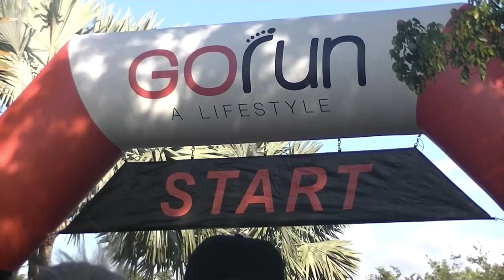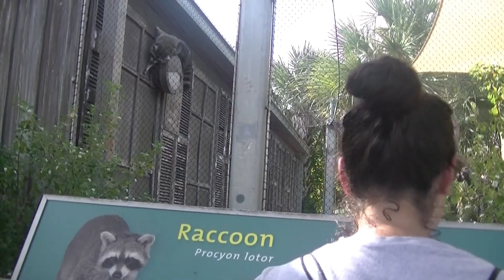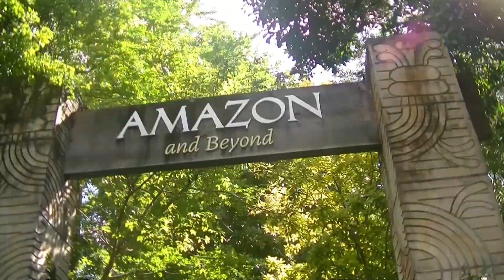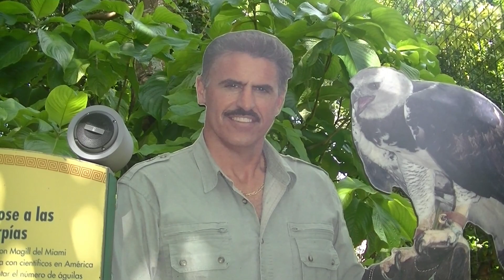Kids Dash at Zoo Miami!!! | DITL | Otters Sound Like Turkeys? | VLOGTOBER